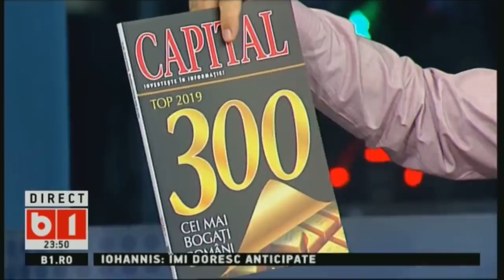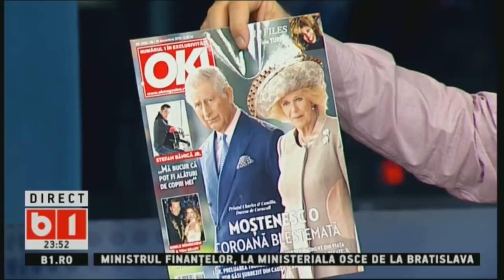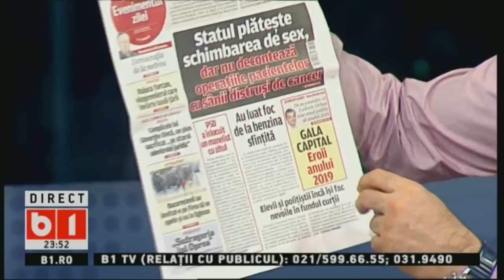LUMEA LUI BANCIU, 5 DECEMBRIE 2019, P3/3